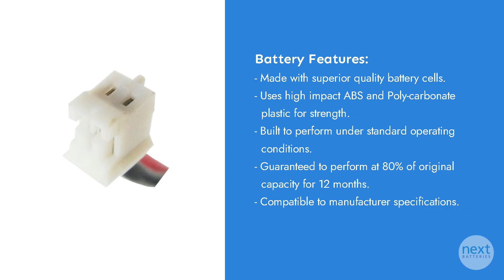Kinetic MH120AAAL4GC Battery